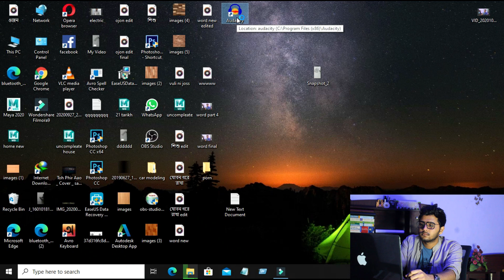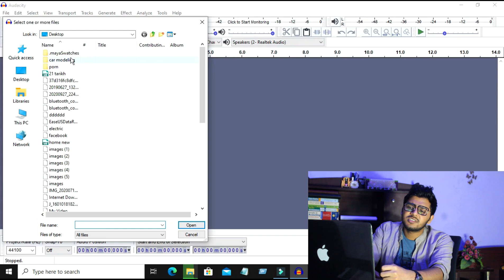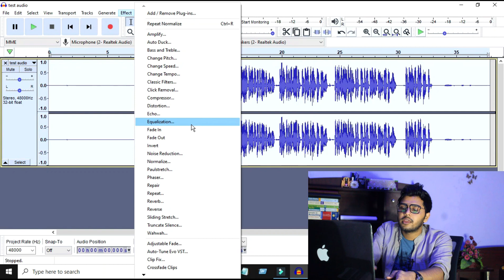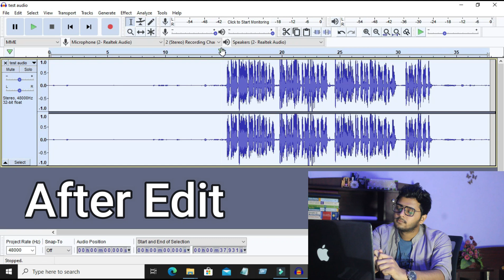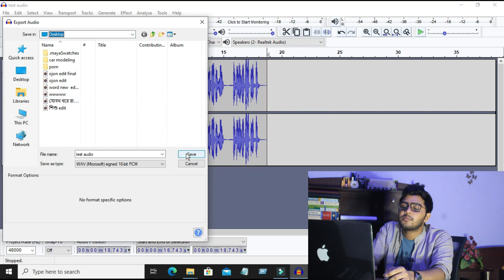নিজের voice কে এডিট করুন এবং voice কে বানিয়ে ফেলুন আকর্ষণীয়।how to remove noise from audio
আমরা নিজের ভয়েস টাকে আর একটু আকর্ষণীয় করার জন্য এডিট করে থাকি। আমরা যখন মাইক্রোফোন দিয়ে আমাদের ভয়েস টাকে রেকর্ড করি তখন আমাদের আশেপাশের অনেক নয়েস কিন্তু ভিডিওর মধ্যে চলে আসে। হতে পারে সেটা ফ্যানের আওয়াজ কিংবা পশু পাখির আওয়াজ কিংবা গাড়ির হর্ন। আর অনেকের ভয়েসটা অনেকটা পাতলা টাইপের হয়ে থাকে, তাদের হয়তো তাদের নিজেদের ভয়েস শুনতে একটু অট অট লাগে। আপনার ভিডিওর কোয়ালিটি যতই ভালো হোক না কেন আপনার ভিডিওর অডিও যদি শুনতে অতটা ভালো না হয় তাহলে সেই ভিডিও কিন্তু কেউ দেখতে চাইবে না। তো আপনার ভয়েস টি এডিট করার জন্য আমি যে সফটওয়্যারটি ইউজ করব সেটি মূলত উইন্ডোস এর একটি অ্যাপস। যার নাম হচ্ছে অডেসিটি। এটি খুবই ফেমাস একটি অ্যাপস।